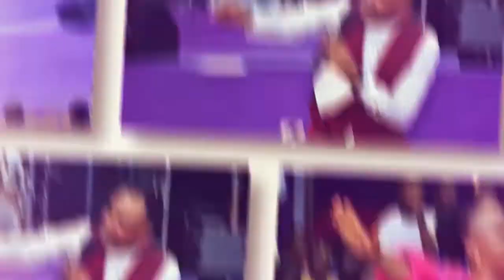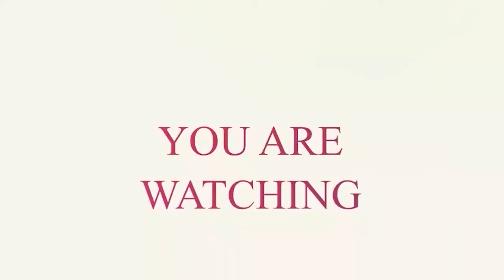JESUS THE GAME CHANGER SERIES PART 1